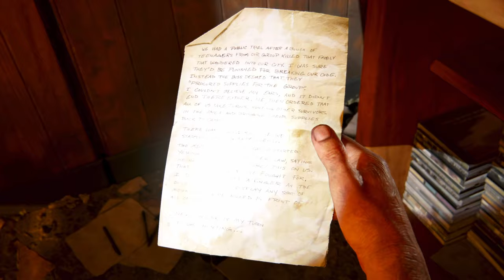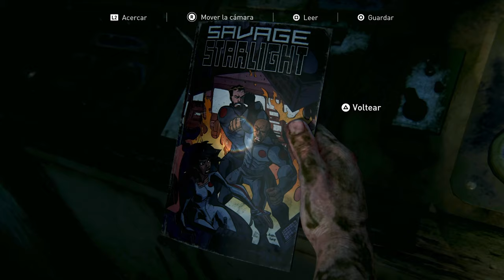The Last Of Us Remasterisado (PS5) / parte #16 En Español Latino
✅Manco hermoso las clases de las armas que uso las dejos siempre al final de cada vídeo. ID Y HUB aquí abajo ⬇️
Disfrutó jugar videojuegos de momento solo juego COD Mobile, pero cuando tenga mi PC o una consola jugaré a más juegos y les traeré más contenido espero que les guste aquí bajo te dejo mis otras redes dónde comparto más contenido⬇️
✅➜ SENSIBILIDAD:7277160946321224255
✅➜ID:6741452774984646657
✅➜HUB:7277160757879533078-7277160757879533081